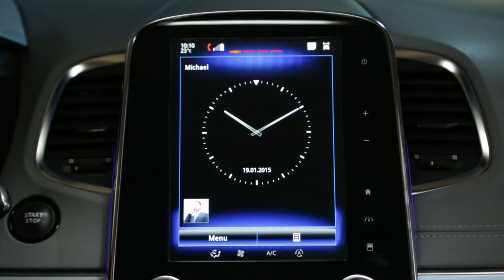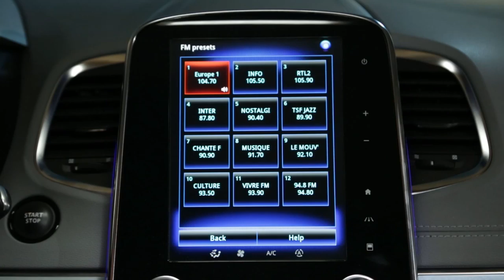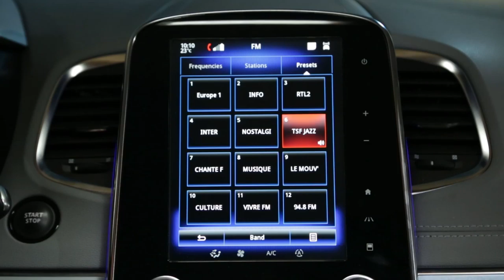Как использовать функцию распознавания голоса для выбора радиостанции